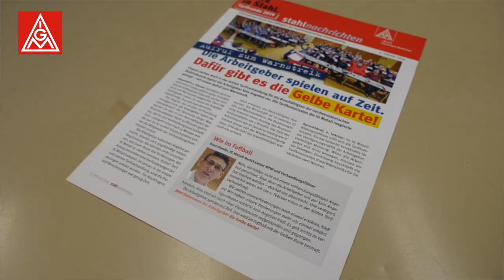Warnstreik bei SONA BLW in Remscheid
Die Kolleginnen und Kollegen bei SONA haben deutlich gemacht, was sie in der nächsten Verhandlungsrunde vom Arbeitgeber erwarten.